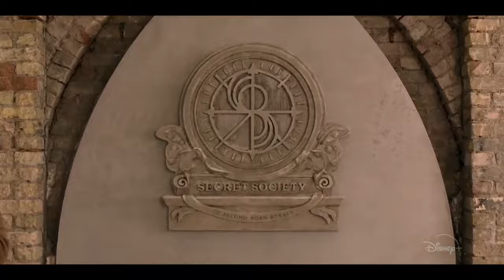Secret Society Of Second Born Royals Trailer (2020)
THE BELL LIKE - COMMENT AND SHARE

Welcome to Britz Movies, where you get the latest movie trailer + film clips from the best movies out there.
Don’t miss the best Action Movies, Kids & Family, Drama, Scifi, Fantasy, Comedy, Animated films and More.
We come together with YouTube to give you (the audience) this Channel where you can enjoy watching unforgettable Movies Trailers, Movies clip, Full Movies & more.